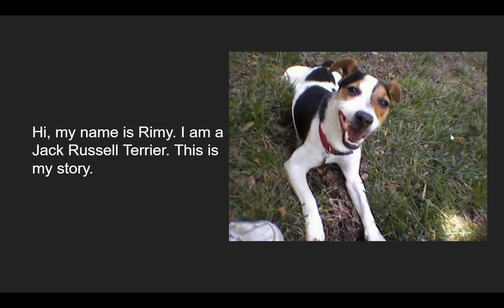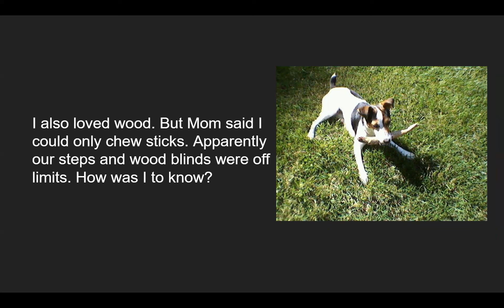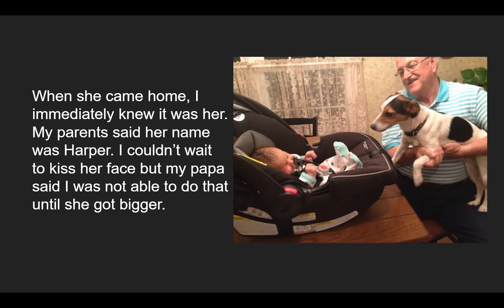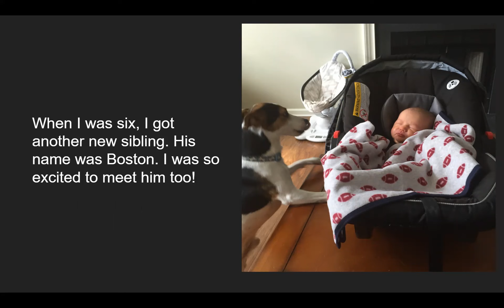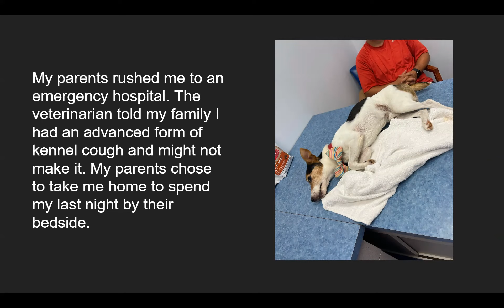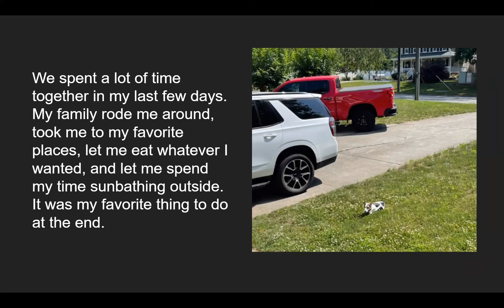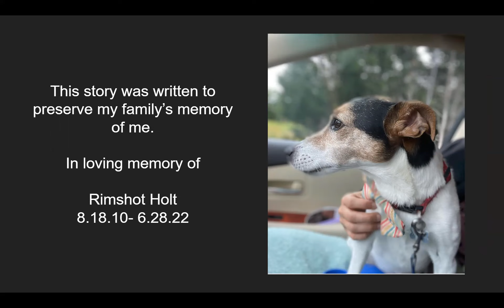A Dog's Memoir: Rimy's Story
This story was written to preserve our dog Rimy's memory.